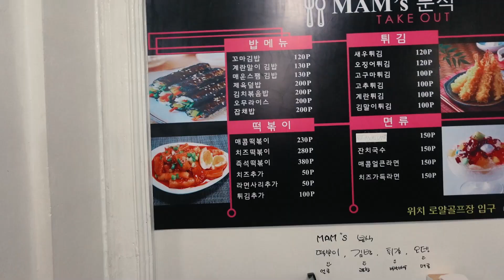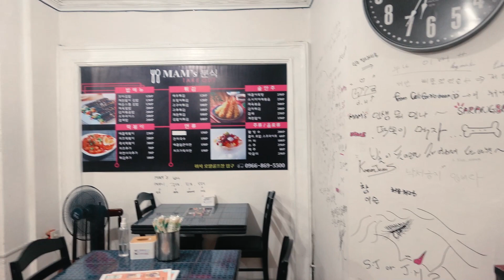인기없는 필리핀유트버 만남 그 후 이야기 | THE UNPOPULAR YOUTUBER by PhilFreeTV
안녕하세요?
이렇게 찾아주셔서 감사합니다.

즐거운 마음으로  또 새롭게 힘차게 전진해 나가겠습니다.